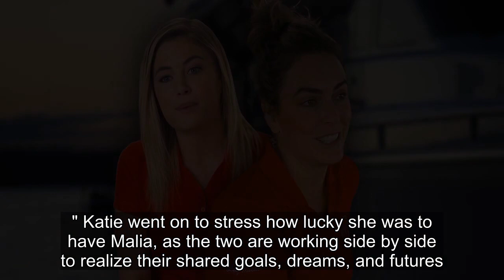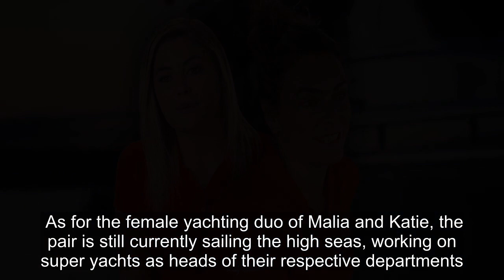Below Deck's Katie Flood Shoots Down Hook-Up Rumors & Confirms If She's Dating Malia